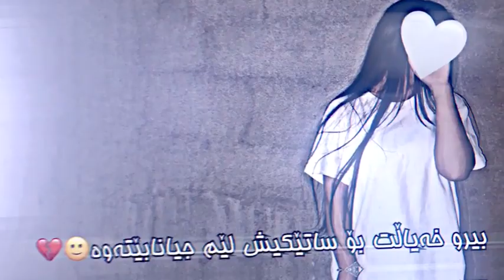جوانترین ڤیدیۆ بۆ ستۆری و پۆست🌚🖤خۆشترین گۆرانی فارسی Jwantrin video bo story w post🥺❤️‍🩹!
سەبسکرایبی چەناڵی دوەمم بکەن🥺💞!